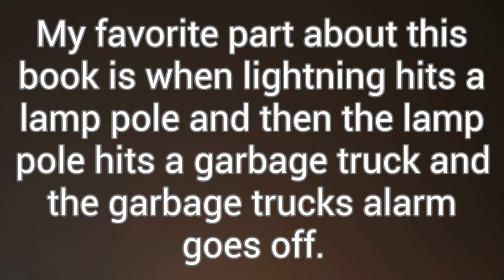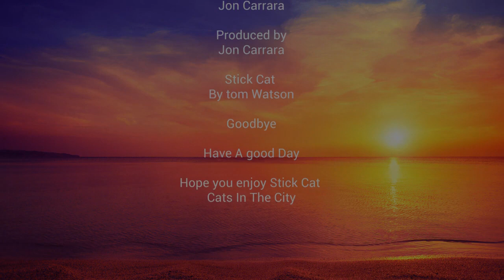Stick Cat: Cats in the City Book Trailer by Jon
A book trailer for the book Stick Cat: Cats in the City by Tom Watson.